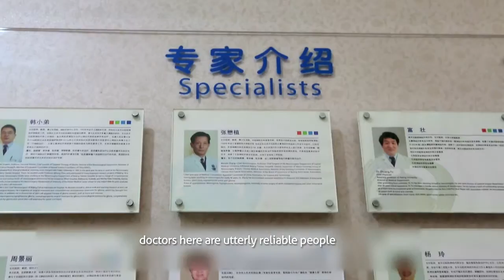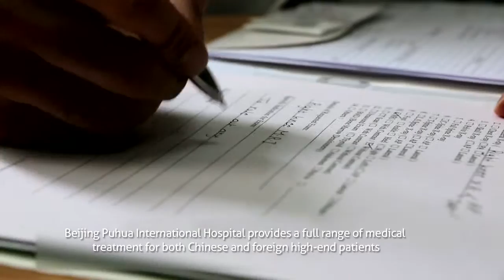Beijing Puhua International Hospital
Beijing Puhua International Hospital (BPIH)(مستشفى بوخوا الدولي ببكين) is one of Asia's top neurological and neurosurgical hospitals, and provides adanced diagnostic and therapeutic care to patients from all over the world. BPIH utilizes the most advanced biotechnologies, including Stem Cell Therapies, to treat patients of all ages, and from early to advanced stages of various medical, oncological, genetic, metabolic and neurosurgical conditions.